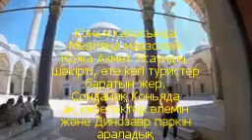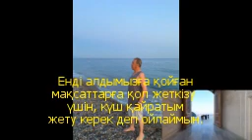21. 07. 2023 жыл РҚБ Төрағасы Тастанов Бақыт Сәбденұлы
РҚБ Төрағасы Тастанов Бақыт Сәбденұлы  бір  ай Турцияда демалып, қалаларды аралаған кездерінен естелік бейне көріністер.